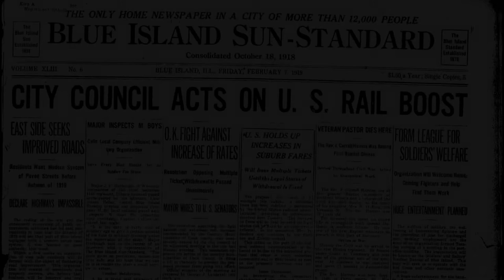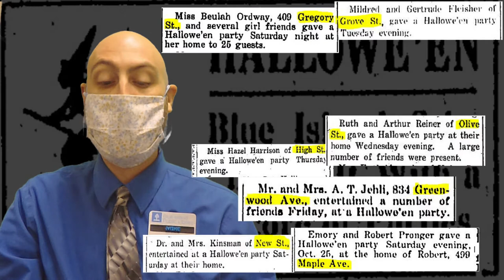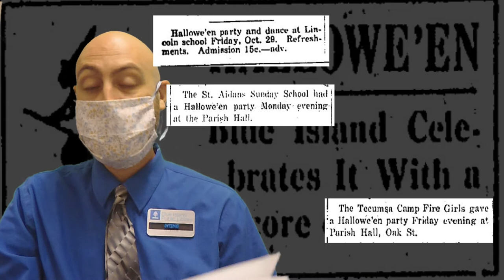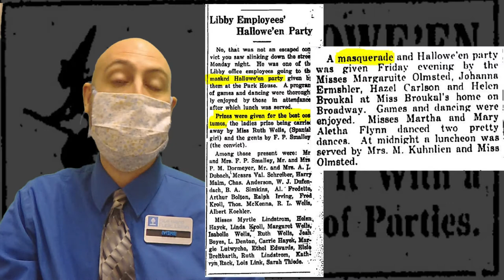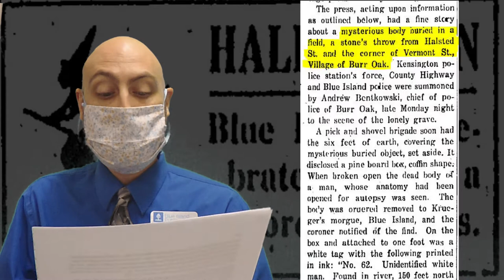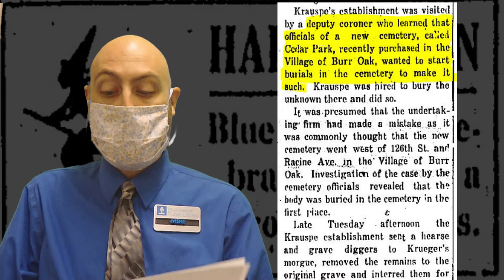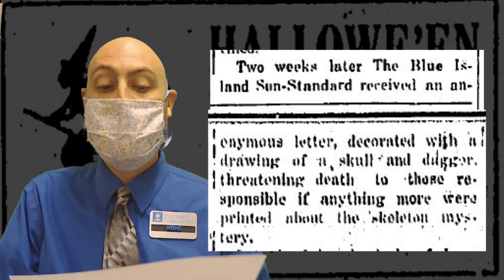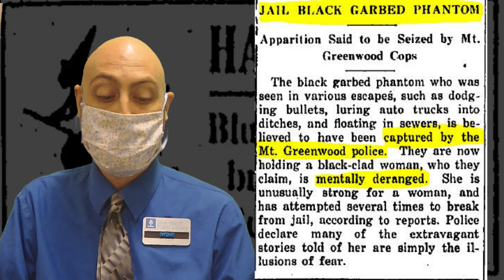Halloween in Blue Island in the Early 1900's. (Sun Standard Articles.)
Halloween in Blue Island in the Early 1900's.